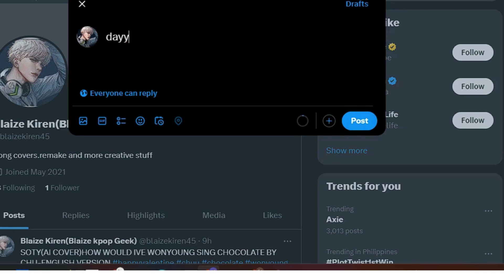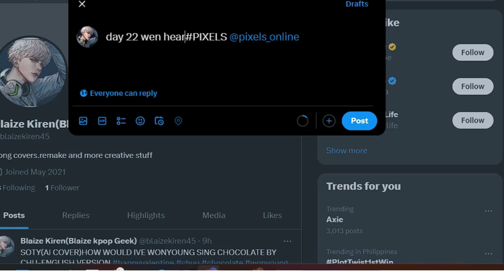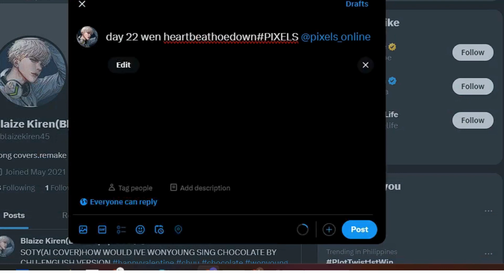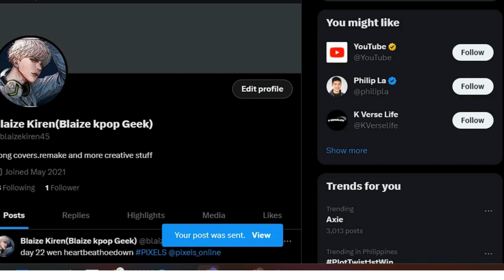HOW TO FIND 22TH WEN $PIXEL DAILY TASK- NO BARNEY? +HEARTBEAT HOE DOWN(VALENTINE DAY)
PLAY HEARTBEAT HOE DOWN ON PIXEL HG TO WIN HEARTBEAT SEEDS